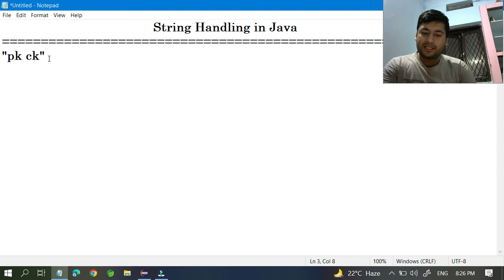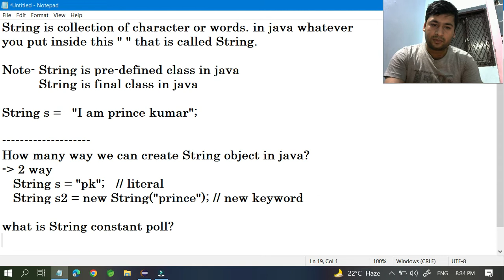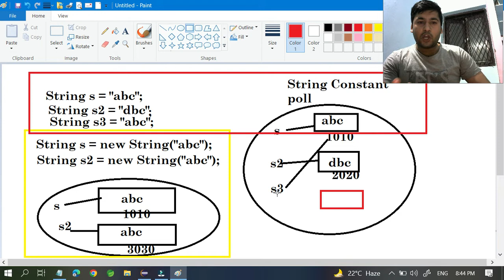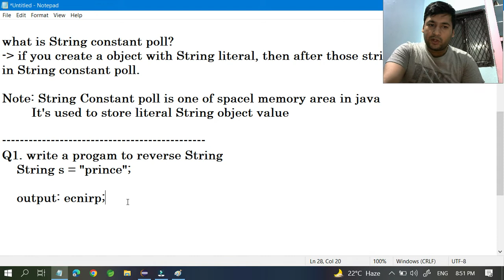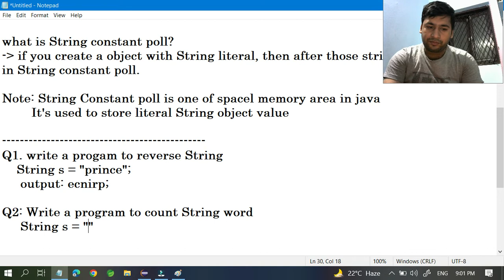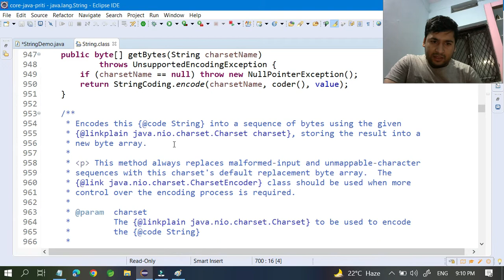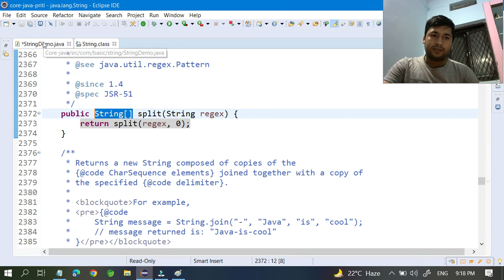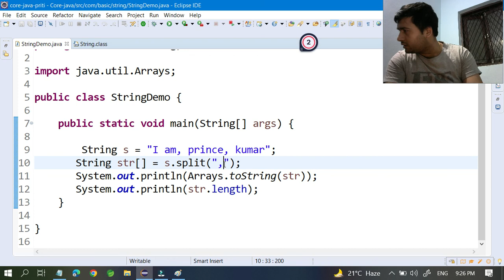What is String | String Handling in java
What is String in java?
What is String Handling in java?
We are going to give her high-quality education totally free of cost. so, please learn a grow. I have to place to teach java everyone

This video is educational. I humbly request to you please don't give the wrong comment.